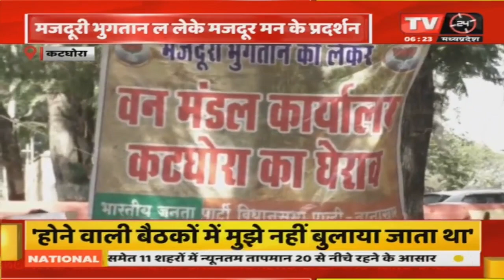Katghora : मजदूरी भुगतान को लेकर मजदूरों ने कटघोरा वनमंडल कार्यालय का किया घेराव | TV24 MP/CG NEWS